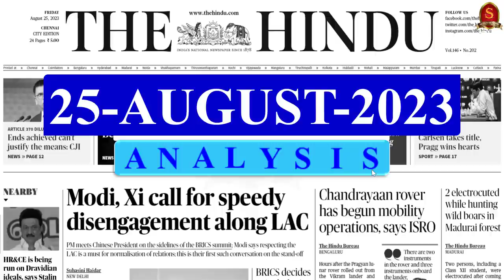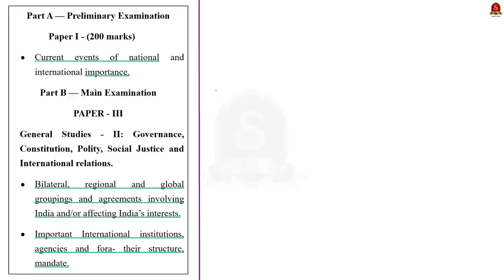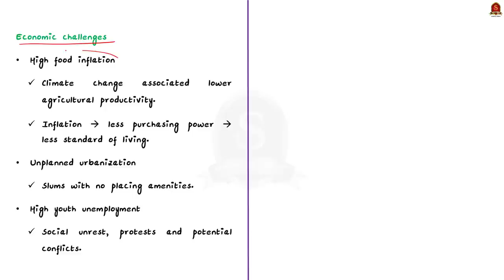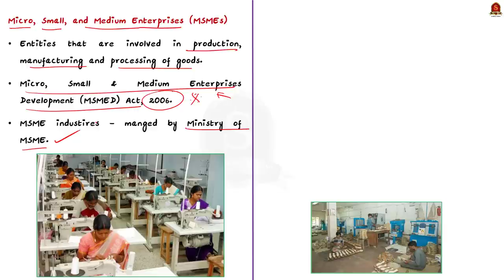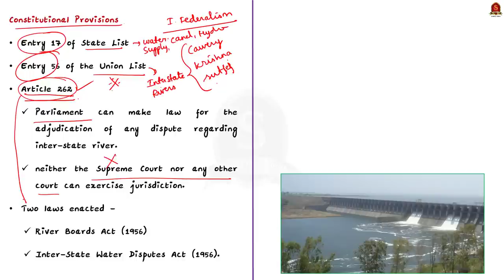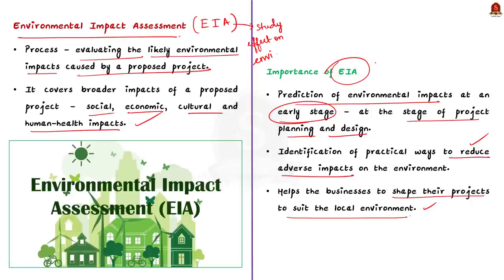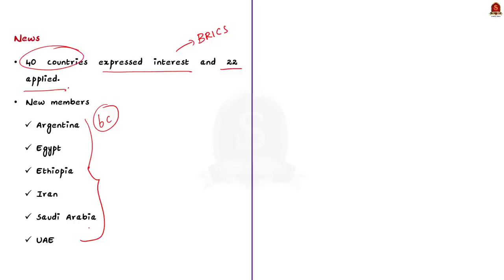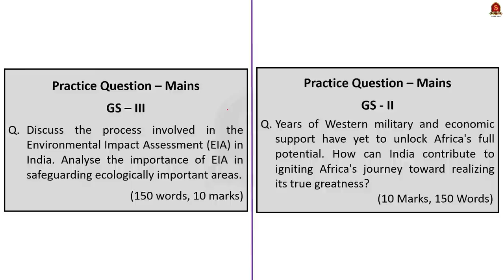The Hindu Daily News Analysis || 25th August 2023 ||UPSC Current Affairs || Mains & Prelims '23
Notes convenient for printing:
a. Single Side Notes:

Time Stamping
►►Introduction - 00:00
►►List of Topics - 00:10
1. To enhance IAF efficiency, govt. to buy weapons locally - 00:30
2. India’s G-20 opportunity for an African Renaissance - 03:35
3. Modi seeks level playing field for smaller e-com companies - 12:36
4. T.N.’s request for more water has no legal basis: Karnataka - 17:42
5. NGT withholds green nod granted for fishing harbours near Kaliveli bird sanctuary - 20:43
6. BRICS decides to include six new members - 28:00
7. Prelims Practice Questions - 31:48
8. Mains Practice Questions - 33:02